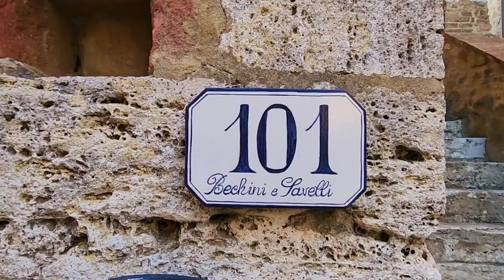Vignoni Alto Airbnb